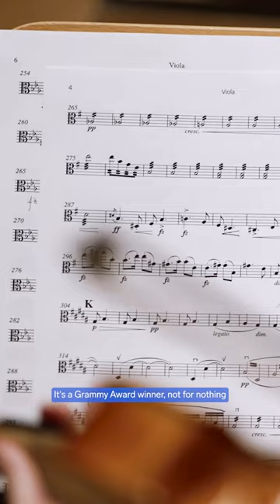Schermerhorn | The Best Things to Do in Nashville, Tennessee 🇺🇸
Explore the world with us. All tourist information is in one place at ScanTrip Guide. You'll see all tips you need for visiting Nashville. Find top-rated & must-see attractions in Nashville, Tennessee. Explore new places and rediscover old favorites through new eyes.